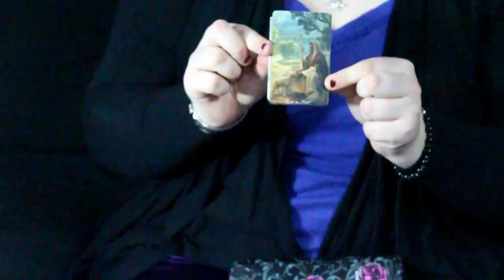Whats In My Purse?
Find out what I keep in my purse!